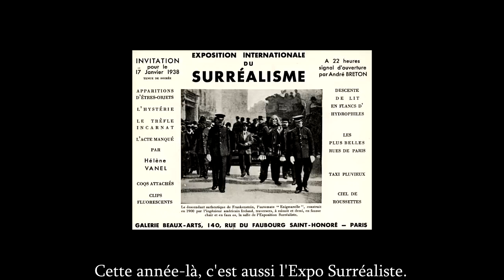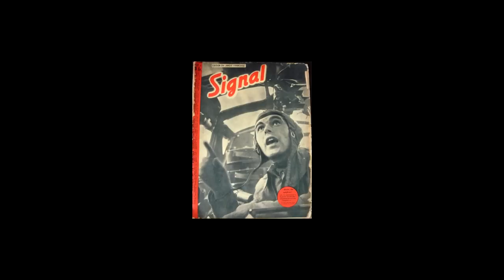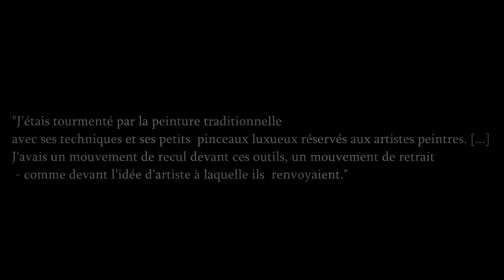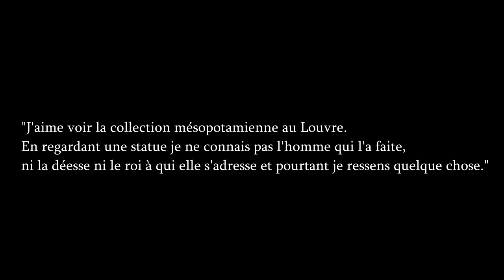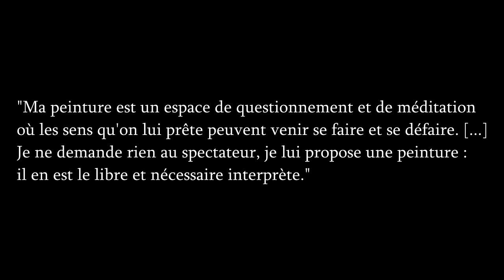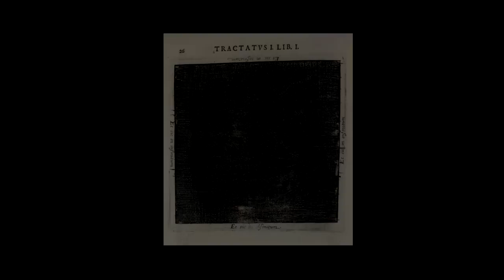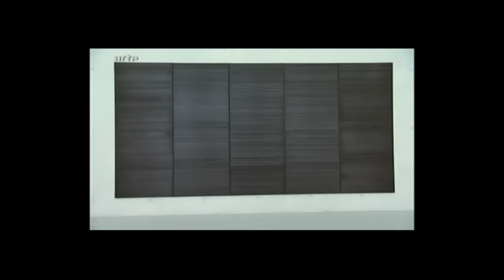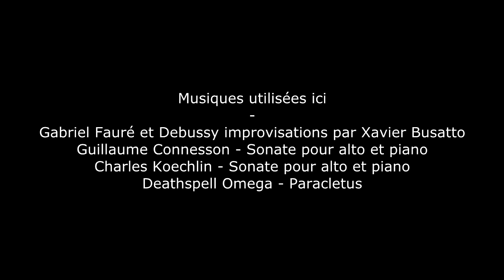Radio palettes - Pierre Soulages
L'émission où on écoute les artistes peindre.

Bibliographie :
Encrevé P., Miessner M-C., Pernoud E., Soulages l’œuvre imprimée, BNF, Musée Soulages, réédition 2011
Encrevé P., Pacquement A., Soulages, Centre Pompidou, réédition 2011
Encrevé P., Soulages les peintures 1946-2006, Seuil, 2007
Jaunin F., Pierre Soulages, Outrenoir, Entretiens, La Bibliothèque des Arts, réédition 2012
Le Lannou J-M le, Pierre Soulages, Ecrits et Propos, Hermann Arts, 2010

Nota bene janvier 2022 : J'utilise un morceau de Deathspell Omega dans cette vidéo ; il est maintenant de notoriété publique que le chanteur du groupe est néo-nazi. Je ne le savais pas encore et regrette maintenant ce choix.